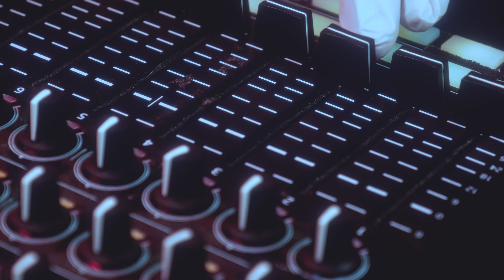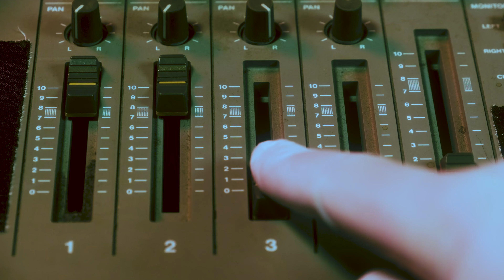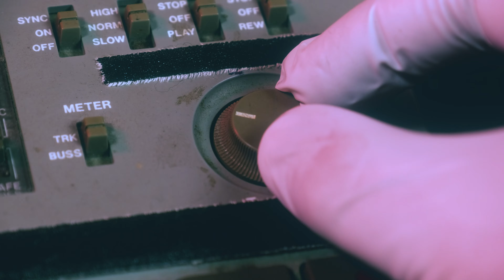NETHERLANDS "SO SICK" (2022, OFFICIAL)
Directed by OFCLOUDS
Ben Smith & Cam Vokey
For Vacationland.club

SO SICK

so sick
so sick
so sick
get better, so sick!!

Thanks:
Shirley’s Temple, Heptathlon, Stormcrow, Jason Batcheller, Paul Cendron, Nick Chandler, Erin Colby, Ted Day, Jon Ehlers, Jessie Hillman, Addie Horan, Maggie Horan, Seth Kirby, Jacob Krupnick, Stef McFayden, Dillon Majoros, Melanie Parker, Benny Sanson, Luke Taylor